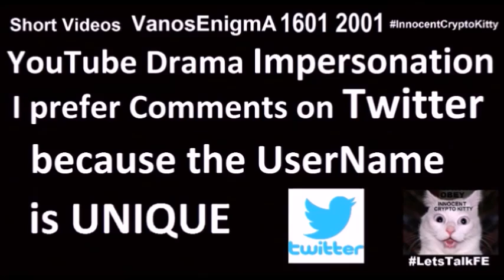V 164 Health TRT Testosterone FTM Androgyny Liberty Psychology Trans Gender NonBinary STP Bitcoin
Health care TRT Testosterone STP FTM Androgyny Liberty Trans Gender Non Binary sex Psychology Bitcoin HealthCare Mastectomy FTM MTF Gnosis Queer Unisex LGBTQ Freedom Humor PeeInPeace BathRoom Drama Not Funny Trans Human Cat CreativeCommons @HealthVV TransGender Flat Earth
Health TRT Testosterone FTM Androgyny Liberty Psychology Trans Gender NonBinary STP Bitcoin
V 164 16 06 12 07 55 v 164